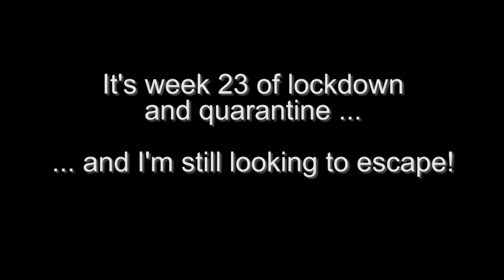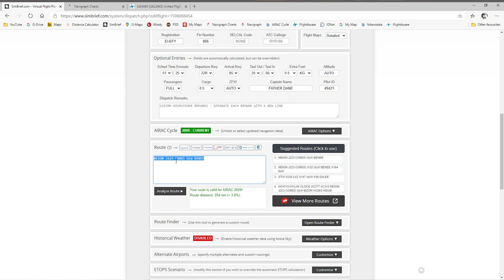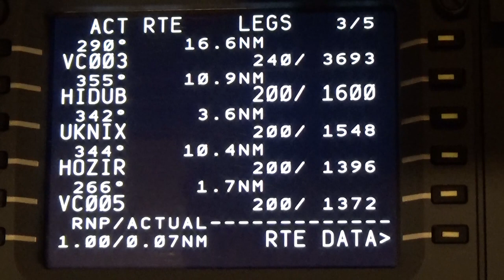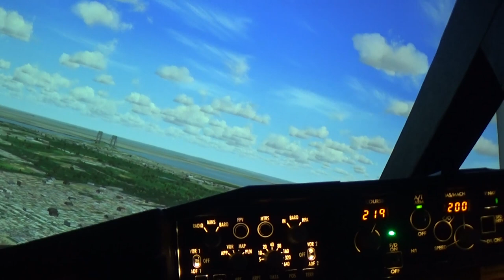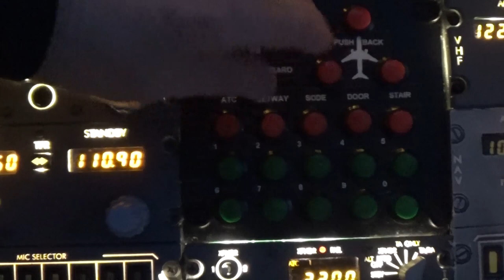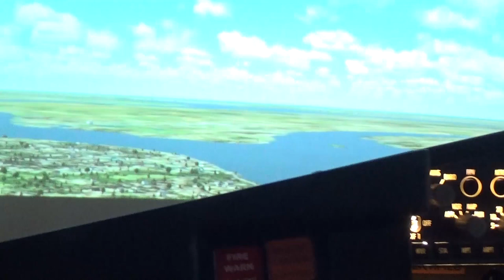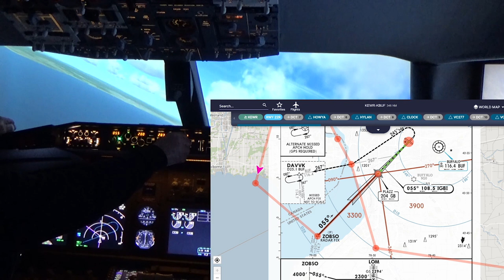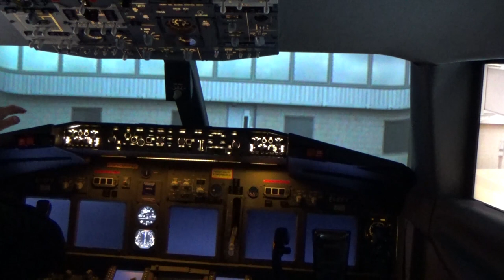Quarantine Escape Flight KEWR to KBUF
Having endured 23 weeks of quarantine and lockdown, I'm ready to do something spectacular and definitely illegal.  So how does a little low flying sound?  All right then let's fly from Newark NJ and fly up the Hudson River and have a close look at the New York skyline - from 1,000 feet.  And then how about having a close look at the Niagara Falls at the other end - again from 1,000 above the ground.  The video is 1 bag of popcorn plus 29 minutes long; 1080p HD and is free to download and use with no attribution necessary.  Enjoy!